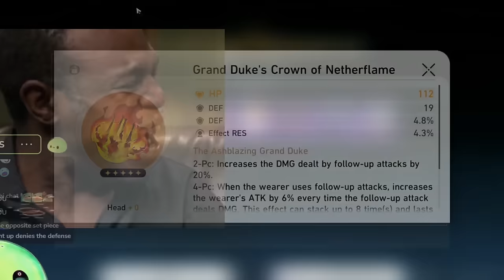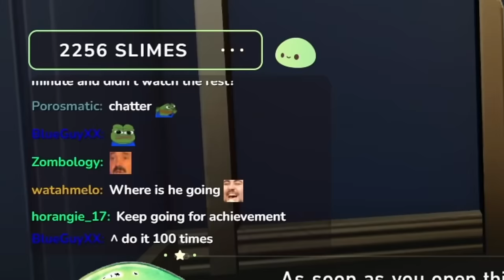I farmed the new Relic set for 10 Days straight.. | Stream Highlights | Honkai: Star Rail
▼ EXPAND ME ▼

Should you farm? or synthesize your relics?

🎬 Edited by : WrongMistake 🎬